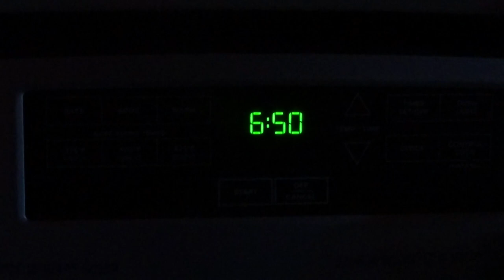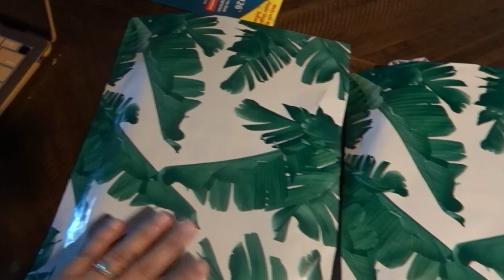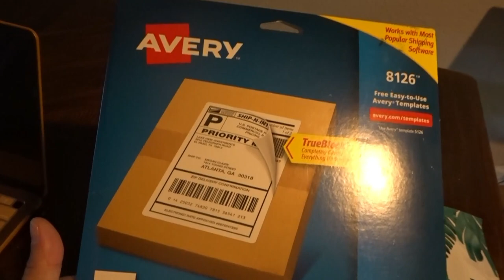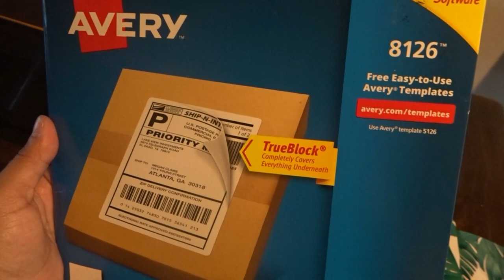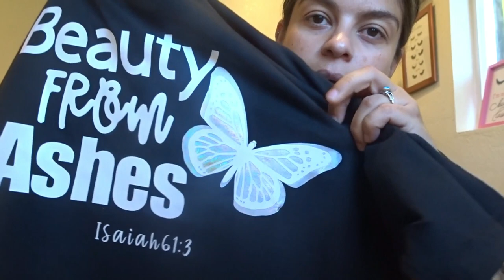UN DIA EN MI VIDA : LAS NIÑAS REGRESAN A CLASE !!!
MUCHAS BENDICIONES 🙏🏼